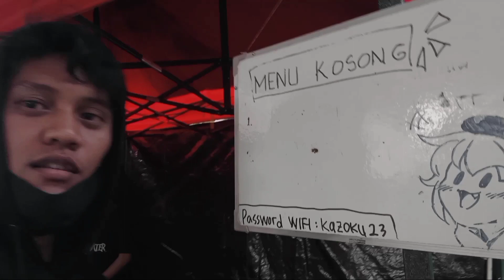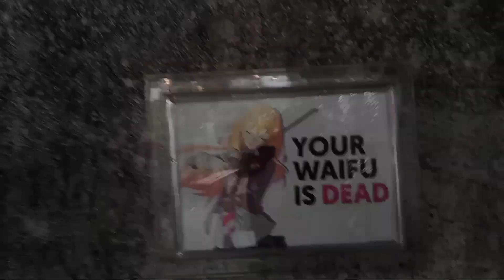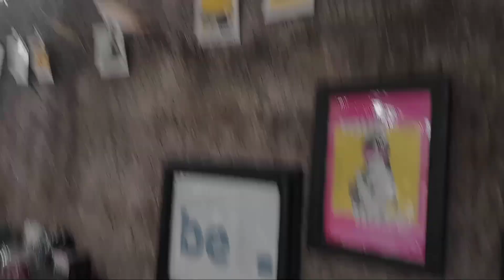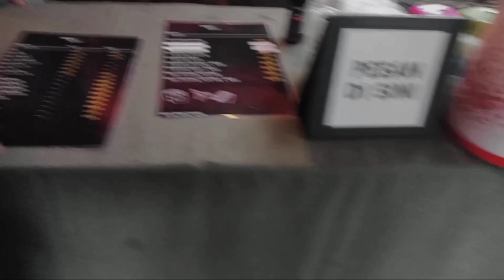Meet dengan youtuber @tekmasterid | Pertama kali ketemu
ada yg kenal gk nih ini siapa, meet up pertama kali ketemu nih, seneng bgt bisa ketemu satu persatu konten creator yg ada di jember ini

coba kalian komen di bawah next video kalian mau konten apa..
kontennya sudah saya pisahin di playlist cek aja 😁👍 *enjoy yaak

Follow instagram gua friends biar kita bisa lebih akrab lagi IG

Karna kalianlah aku terus semangat bikin konten